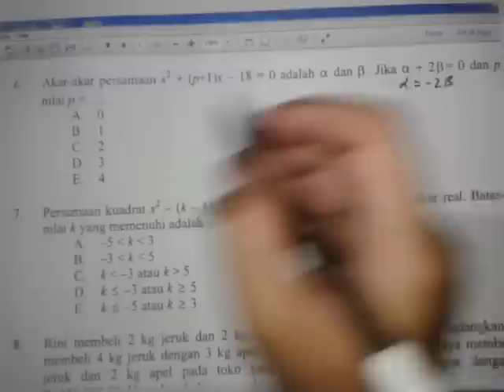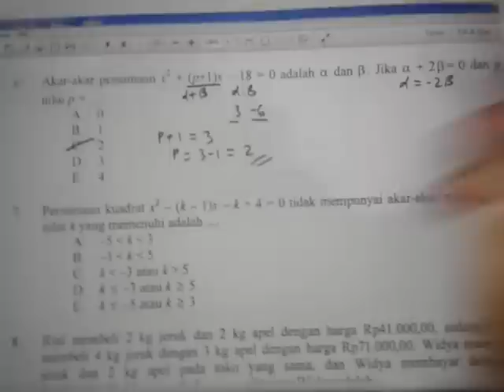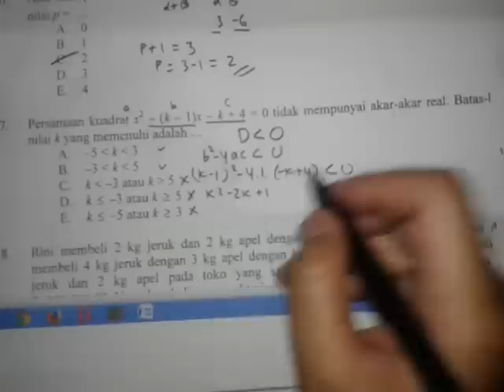Pembahasan Ujian Nasional SMA MATEMATIKA IPA 2014,no.6,7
Pembahasan Ujian Nasional/UN Matematika IPA 2014, persiapan UN 2015.
cara cepat matematika soal no,6 dan 7 membahas tentang persamaan kuadrat.